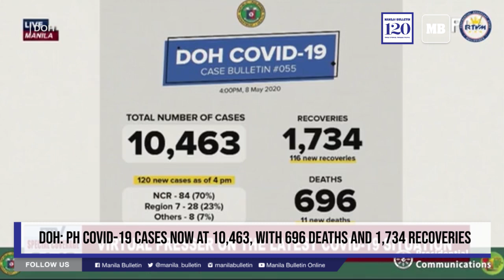DOH: PH COVID-19 cases now at 10,463, with 696 deaths and 1,734 recoveries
The Department of Health (DOH) on May 8, Friday, said the country already has a total of 10,463 coronavirus disease cases.

Based on the latest case bulletin, the DOH reported 120 new COVID-19 cases nationwide. Of this, 84 were detected in the National Capital Region, 28 in Central Visayas, and eight in other regions.

The Health department also announced 116 new recoveries among COVID-19 patients. There are now 1,734 patients who have recovered from the dreaded disease.

Meanwhile, COVID-19 has claimed 11 more lives, bringing the country’s death toll to 696.